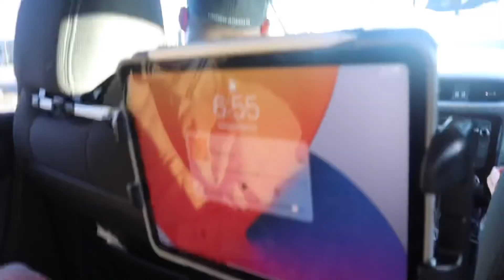spring break ‘22 (pt.1 travel vlog)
hey guys it’s been a minute but finally uploading my spring break vlog this is only part one more of a travel vlog stay tuned for part 2 soon I hope to be able to post more these next couple months and grow my channel more so if u enjoy don’t forget to like, subscribe, and turn on your post notifications so I get notified!!!

socials